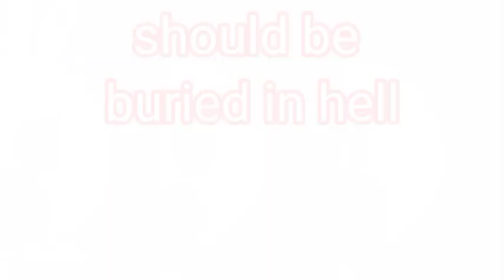Pea time trio phase 1 (Animation) (Keera-kun and totallyasnowpea)